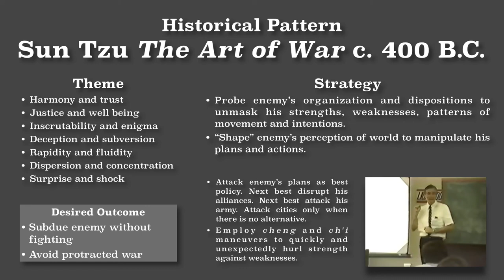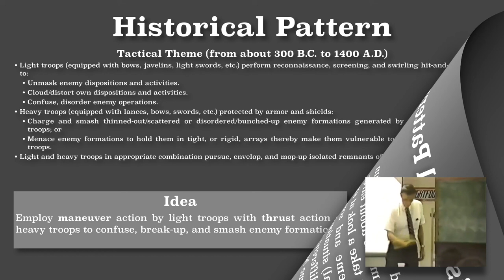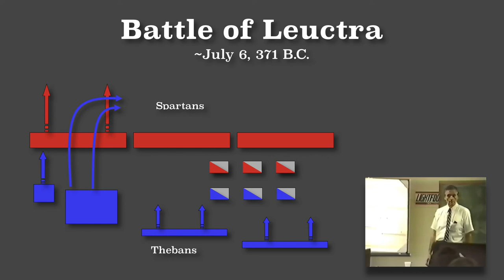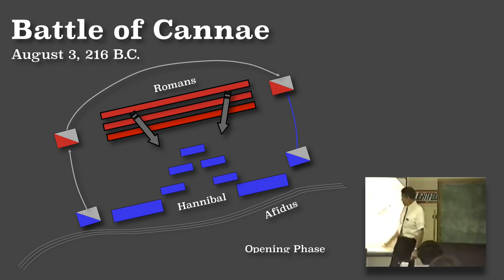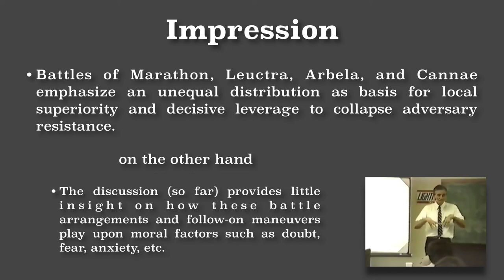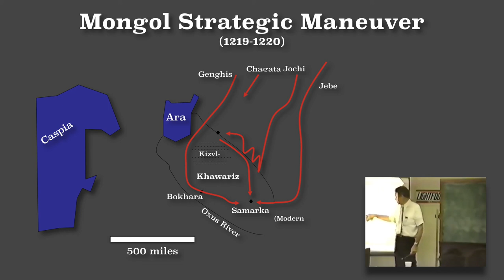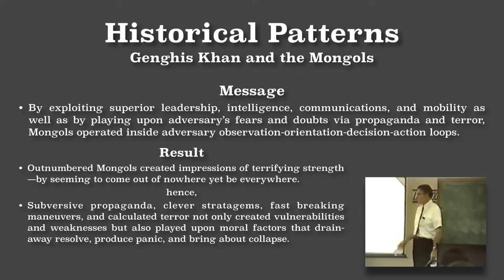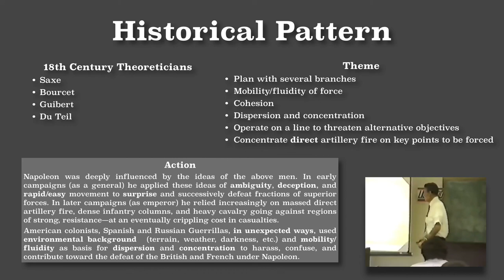Patterns of Conflict Pt 3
The importance of John Boyd's "Patterns of Conflict" cannot be overstated.  It changed the military, the business world, and even sports forever.  Col Boyd was the most influential military thinker the United States ever produced.  He delivered this brief hundreds of times in the 1970's and 1980's to lawmakers, military officials, legislative staffers, and anyone else willing to devote the time to listen.  A video recording of him delivering the complete brief has recently been converted into digital form to make it more accessible to modern audiences.  This version combines the raw video with an updated version of Col Boyd's briefing slides to provide the viewer an opportunity to experience this amazing piece of work.